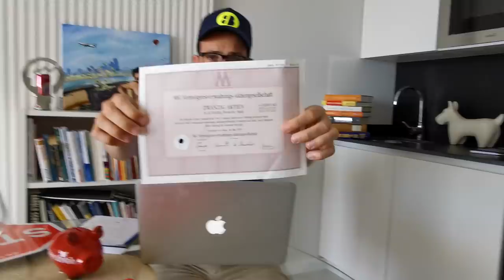INSOLVENZ! Finger weg von insolventen Aktiengesellschaften!